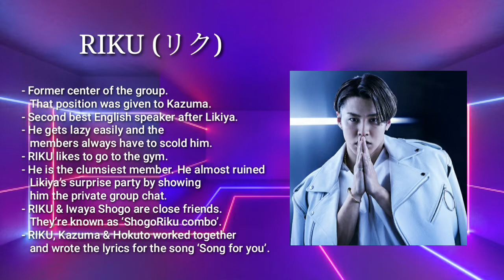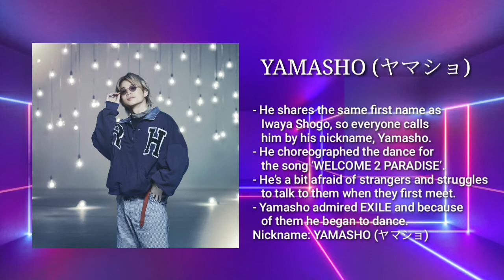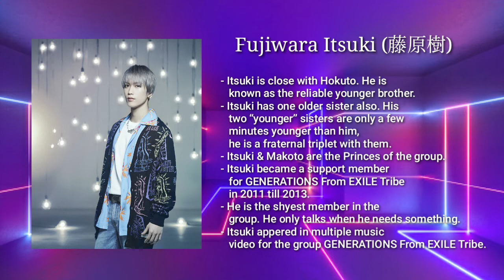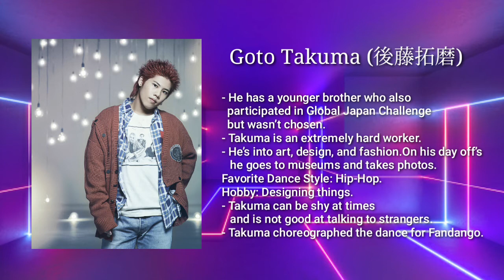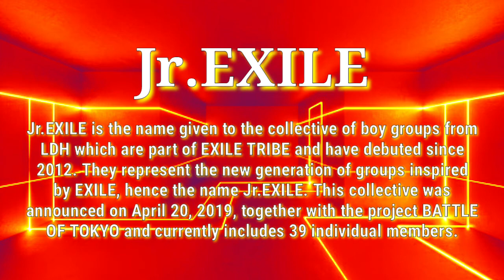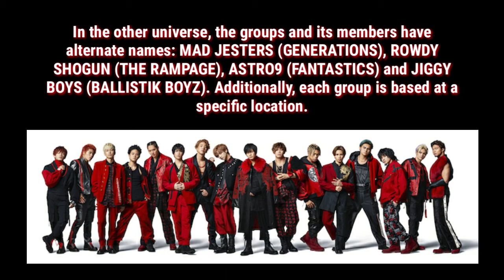THE RAMPAGE from EXILE TRIBE Members' Profile and Facts | MA55IVE THE RAMPAGE | ROWDY SHOGUN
Members' IG account:

LIKIYA - likiya16rmpg
Zin - rmpg_zin_official
RIKU - _riku_r.m.p.g_ldh
Kamiya Kenta - kenta.kamiya_
Yonamine Rui - 1_rui_yonamine_6
YAMASHO - rampage_yamasho1006
Kawamura Kazuma - rmpg_kazuma_kawamura
Yoshino Hokuto - hokuto.yoshino.16_official
Iwaya Shogo - shogo_iwaya_offcial
Urakawa Shohei - ura_river_official
Fujiwara Itsuki - itsuki_fujiwara_official
Takechi Kaisei - kaisei_takechi_official
Hasegawa Makoto - makoto.hasegawa.official
Ryu - ryu_rampage
Suzuki Takahide - rmpg_takahide_suzuki_offcial
Goto Takuma - takumagoto_